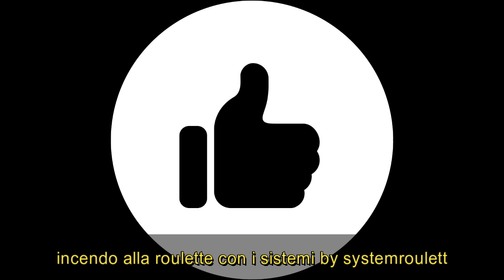come guadagnare soldi per giocare alle slot online!? 💲💲💲💲👍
Signori, oggi voglio svelare uno dei miei principali metodi di guadagno
che applico ormai da anni!
Usufruire di un 50% del ricavato di sessione positive con la roulette
e investirle nelle slot!
ESEMPIO:
Concludo una sessione di gioco guadagnando 100 euro?
la meta' andrò a riscuoterla mentre l'altra la usero' per giocare alle slot
nei vari casinò online!
("OVVIAMENTE LE SLOT ONLINE ANDREMO A GIOCARLE SENZA METODOLOGIE PARTICOLARI , COSCENTI QUINDI DEL FATTO CHE POTREMO PERDERE TUTTA LA SOMMA ESPOSTA!")
il contrario invece se ci imbattiamo in qualche bonus "FORTUNATO"
non faremo altro che incrementare ancora di piu' il nostro guadagno
e quindi ricavare il doppio del profitto, che potremo incassare al 100% oppure investire ancora una parte per attuare a pieno i sistemi by "SYSTEMROULETTE".
Permettendoci cosi puntate maggiori minimizzando i rischi
avendo una cassa iniziale maggiore!

per ottenere i sistemi by "systemroulette" da te scelti.